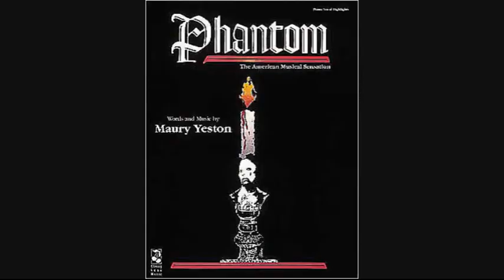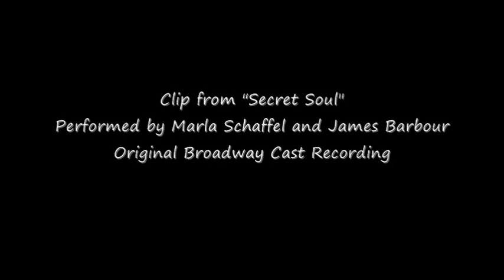Jane Eyre the Musical (2000) Review (w/ bonus singing, gulp!)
I wish this was a more complete review, but it mostly just covers what I know from the Original Broadway Cast Recording with Marla Schaffel and James Barbour, which is why I don't talk much about book-to-stage plot changes. Hopefully, I'm not breaking any laws by posting this, but if I am, I'm terribly sorry.

Audio clips are from the Jane Eyre Original Broadway Cast Recording.